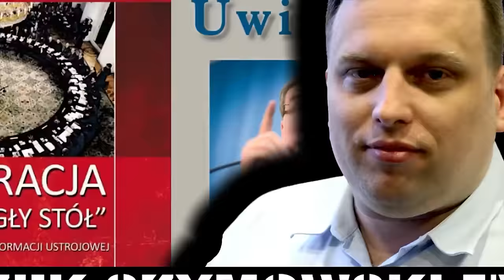NOWE POLECENIA BIDENA, POSZUKIWANIE ZACHODNICH ELIT I UFO - OPIUM DLA LUDU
Leszek Szymowski odpowiadana na pytania widzów swojego kanału. Mówi m.in. o Arturze Dziamborze; Sławomirze Cenckiewiczu; Janie Pińskim; odpowiada gdzie politycy trzymają pieniądze z łapówek; o tym jaki jest jego ustrój marzeń; które kraje mają prawdzie elity; jaka jest przyszłość Konfederacji; jakie będą nowe polecenia Joe Bidena dla polskich przywódców; oraz dlaczego amerykańskie media ostatnio często mówią o UFO.